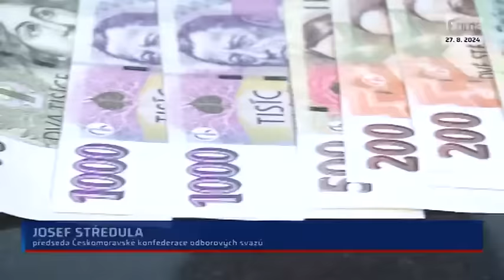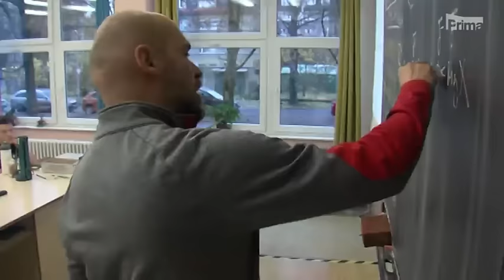CNN Prima News - vláda vydírala odbory ohledně zvýšení platů